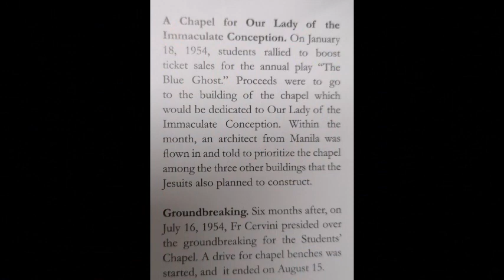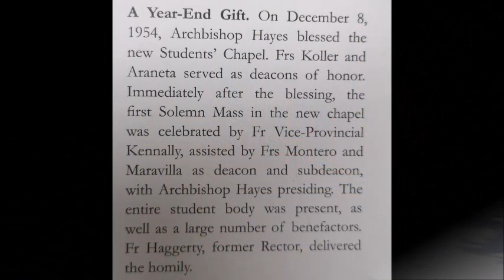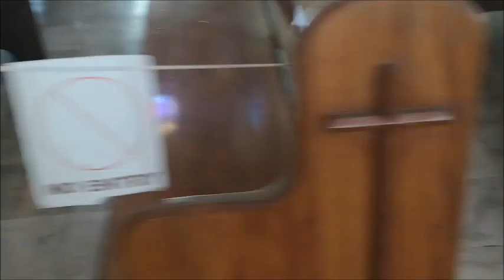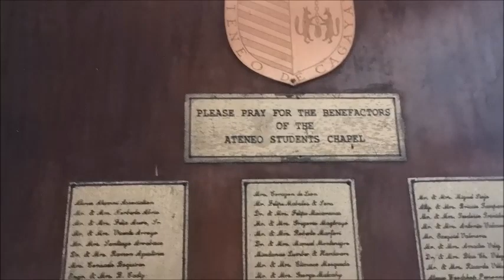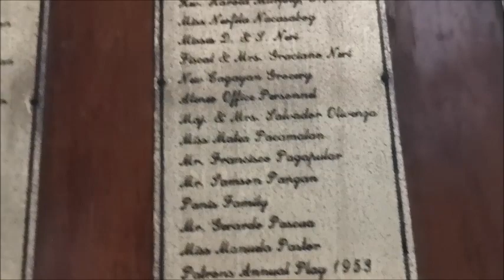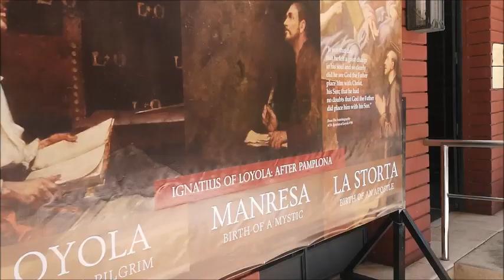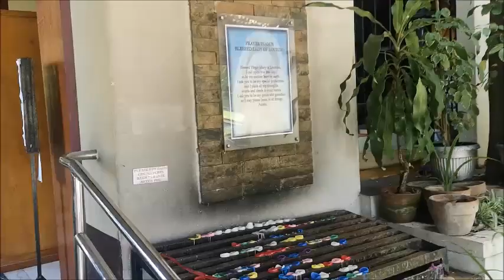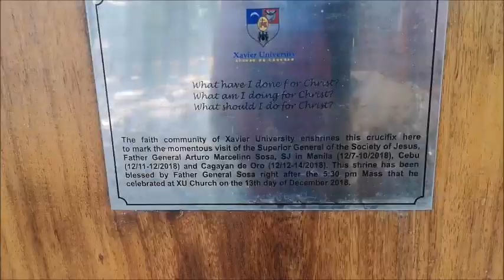Immaculate Conception Church, Xavier University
Built in 1954 through the efforts of the students and the Jesuits, the then Immaculate Conception Chapel which is now a church has served the Xavier University - Ateneo de Cagayan faculty, staff, students and the Cagayan de Oro community as it holds masses, sacraments like the First Communion, Confirmation and the Graduation thanksgiving mass to students.

Featured in this video are the stained glass windows added during the time when Fr. Antonio Samson, SJ was the President of the university. These are designed by former student Ryan Carreon Aragon, the same artist who presented a painting to Pope Francis as the Philippines celebrates 500 years of Christianity.

Pictures of major events held in this church have been included like the conferring of the honoris causa to Cardinal Tagle in 2013, the XU Service Awards, the pinning ceremony of English majors and the blessing of the crucifix and shrine at the back of the church by the Superior General of the Jesuits, Fr. Arturo Sosa, SJ on December 13, 2018.

As the main campus moves uptown, this church will surely be missed by the employees and alumni.